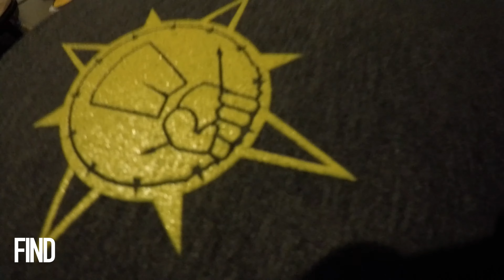315 SHOULDER PRESS | FIND PRODUCTION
Welcome to my daily grind... well OUR Daily Grind.